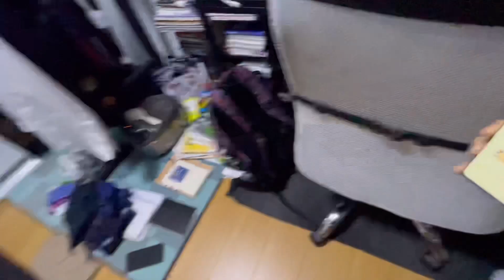【大学生の暇潰し】大学生の芋男をおしゃれにしてみた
暇すぎてこんなにくだらない遊びをしています。
もっと有意義なことに時間を使え！っと思った方が沢山いらっしゃるのではないでしょうか。